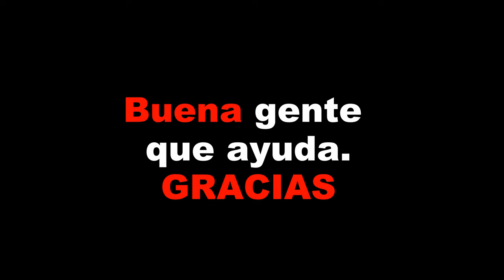SALVANDO A UN PERRO DE UN DESASTRE !!! 👍 😁✌🏍 4k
ir en moto por una carretera y encontrarte un perro abandonado es un problema para los que circulan.
Pero sobre todas las cosas, es de mala persona, dejar a un animal a su suerte.

Espero que pronto encuentre una buena familia.

Si te gusta comparte, porfa !!! y un like, gracias

Zapatillas verano: alpinestars ventiladas

APP MOTERA:
Concentraciones de Motos Interceptor HN